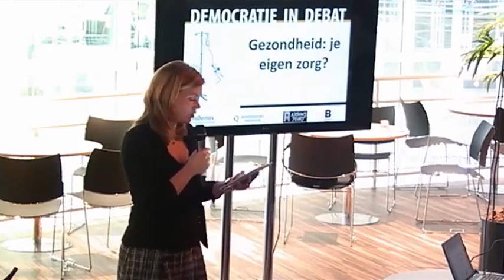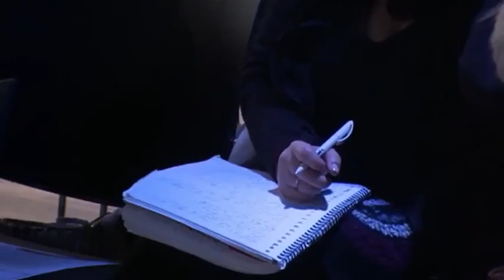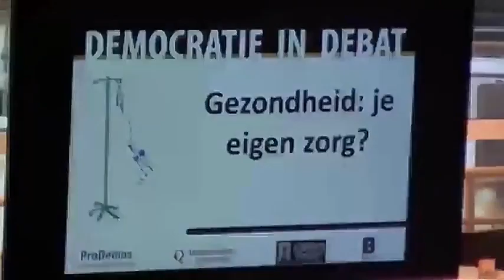Gezondheid: je eigen zorg?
De gezondheidszorg vormt een steeds grotere kostenpost voor de overheid. Waar ligt de grens? Mag de overheid besluiten dure behandelingen niet meer te vergoeden? Moeten mensen zelf verantwoordelijk worden gesteld voor hun leefstijl en de daarbij behorende zorgkosten? Welke alternatieven bieden de verschillende partijen?

Op vrijdag 8 november werd er een debat gehouden tussen Henk van Gerven (zorgwoordvoerder SP in de Tweede Kamer) en Ockje Tellegen (zorgwoordvoerder VVD in de Tweede Kamer) over de rol van de overheid op het gebied van onze gezondheid. Dit debat was het laatste themadebat van Democratie in Debat van 2013.

Henk van Gerven vond dat de overheid haar burgers moest beschermen tegen andere, ongezonde burgers. Ockje Tellegen vond daarentegen dat er genoeg campagnes lopen vanuit de overheid: "Mensen moeten zelf hun afweging maken." Hoe de zorgkosten precies in toom moeten worden gehouden, daar waren de sprekers het niet over eens. Over de vergoedingen van behandelingen en de leeftijdsgrenzen die daarbij zouden kunnen worden getrokken, waren ze dat daarentegen wel. Tellegen: "Kosten en leeftijd mogen nooit een afweging zijn om nog behandeld te kunnen worden. Wat de patiënt wil en kan, moet leidend zijn."